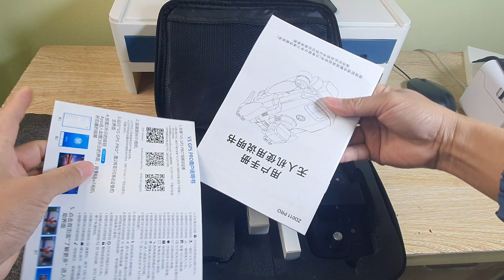Đập hộp ZD011 PRO - Gimbal 2 trục rẻ nhất thế giới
ĐẶT HÀNG TẠI ÔNG CHÚ PHỜ LAI STORE:
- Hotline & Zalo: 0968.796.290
- Địa chỉ: Ông Chú Phờ Lai Store, Số 6, khu phố Mao Yên, phường Phượng Mao, thị xã Quế Võ, Bắc Ninh